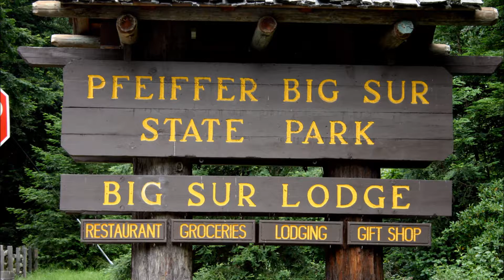Big Sur, Caif.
83 MB-3:46 Mins-1 song-7/4/015--10:18pm From my picture file. Uploaded my computer in HD mode